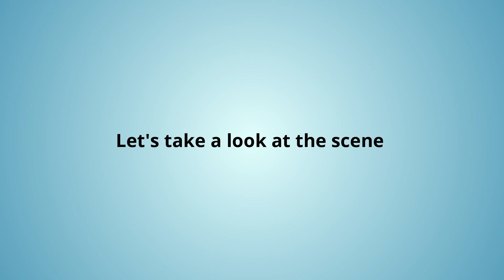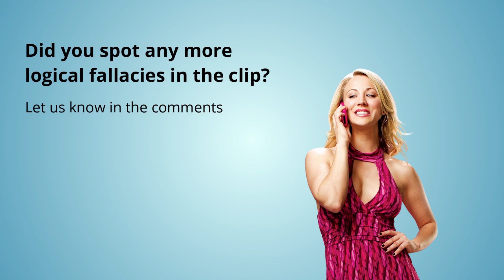Sheldon Cooper commits the Genetic Fallacy | Logical Fallacies in The Big Bang Theory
Dive into the world of 'The Big Bang Theory' to uncover a common reasoning error that even geniuses make. Discover how Sheldon's belief in the superiority of PhD holders over others is a perfect example of the Genetic Fallacy. This video will change the way you evaluate arguments and their sources!

Genetic Fallacy
Also known as fallacy of origins, fallacy of virtue

Definition
Basing the truth claim of an argument on the origin of its claims or premises.

Logical Form
The origin of the claim is presented.
Therefore, the claim is true/false